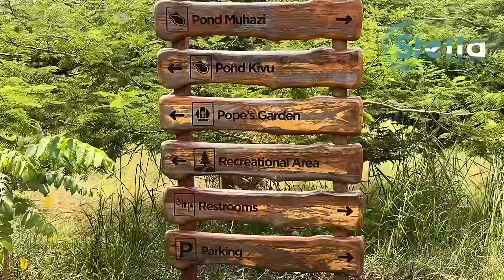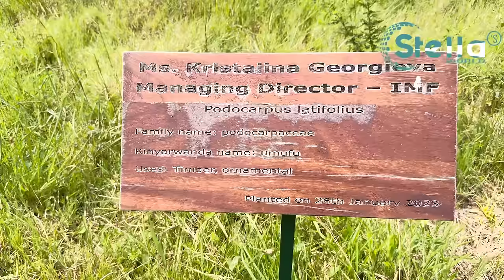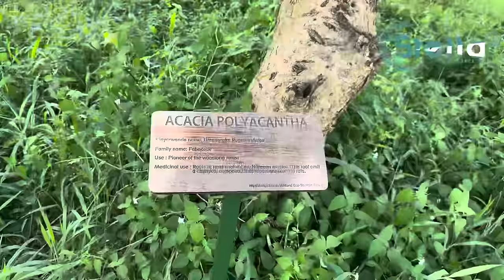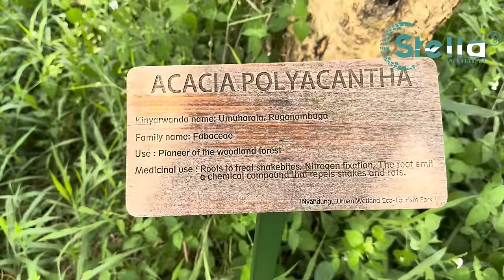VLOG✨: STELLA ajyanye UMWANA we(SKYLA❤️) NYANDUNGU PARK|Bwa mbere MURUMUNA we ARAGARAGAYE😊✨❤️TUBANE